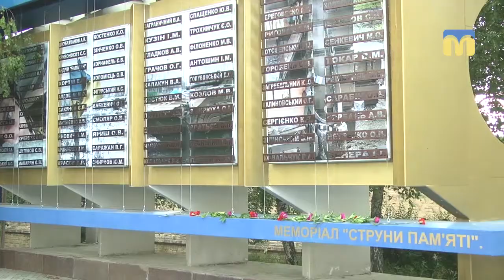Миколаїв долучився до Всеукраїнської акції на підтримку полонених моряків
25 травня Миколаїв долучився до Всеукраїнської акції на підтримку моряків, котрі пів року перебувають у полоні в Росії.

Оператор: Ігор Чорний, Сергій Куропятник